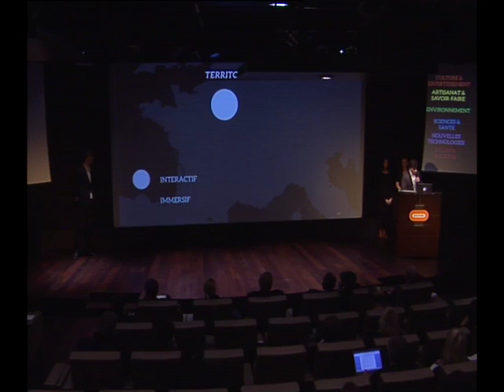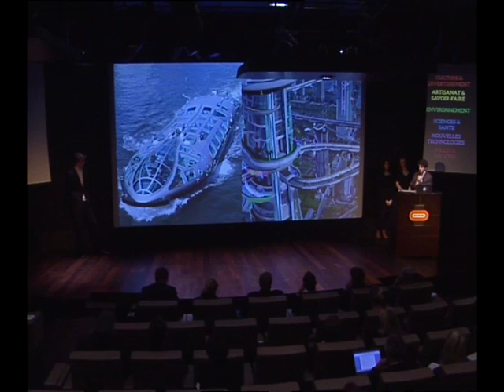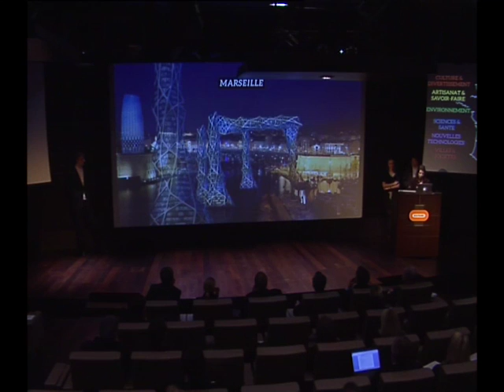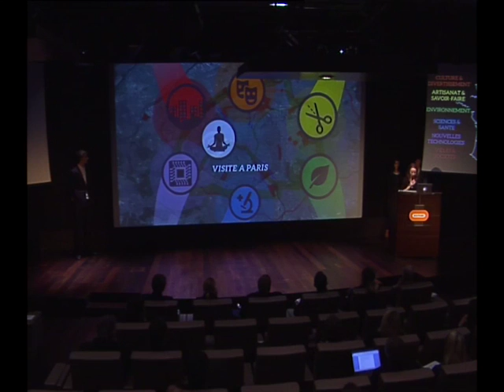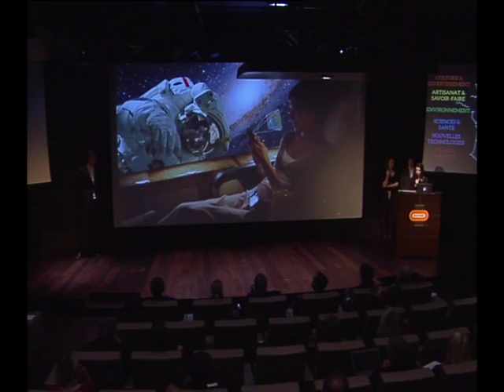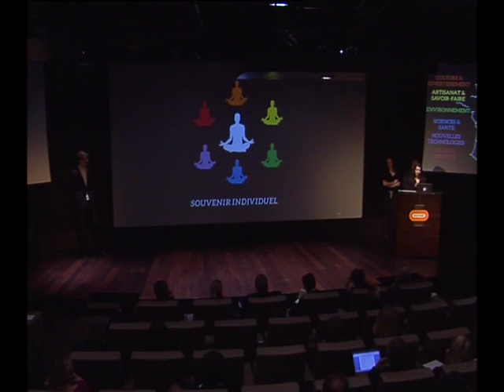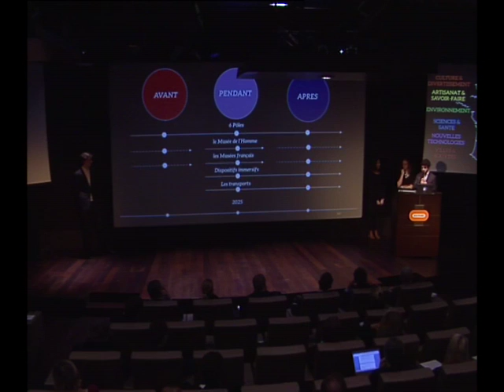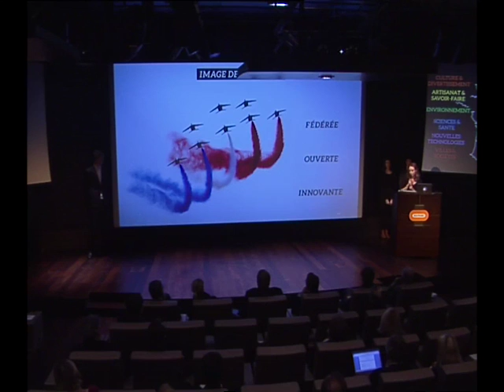1e restitution du projet ExpoFrance 2025 - Centre Michel Serres (partie 3/3)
Le 23 janvier 2014, les étudiants du centre Michel Serres présentaient leurs travaux autour de la candidature de la France à l'Exposition Universelle 2025.